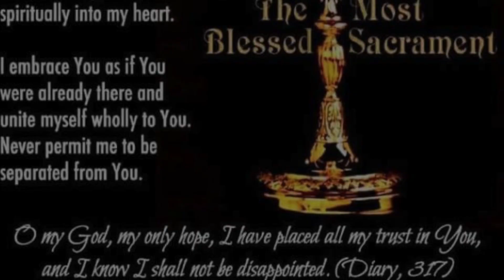Daily Mass - November 20, 2020